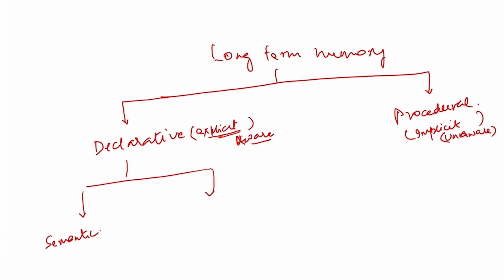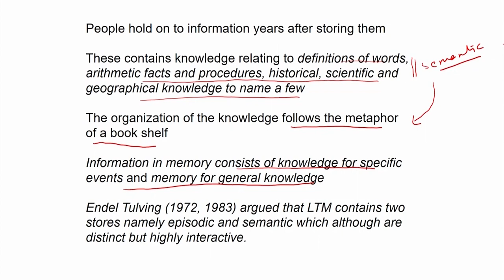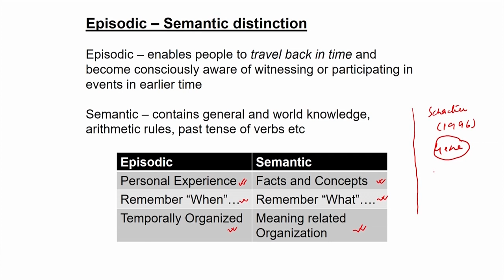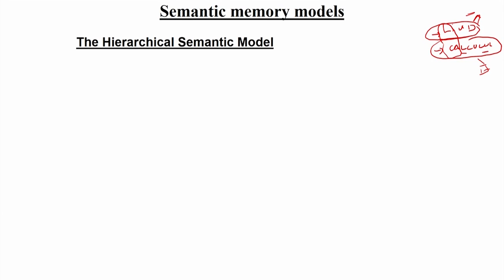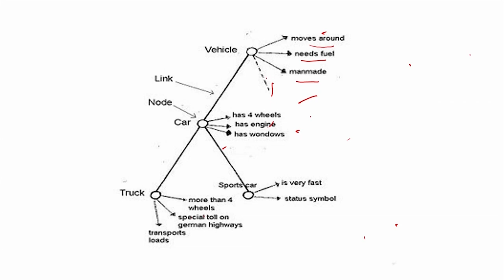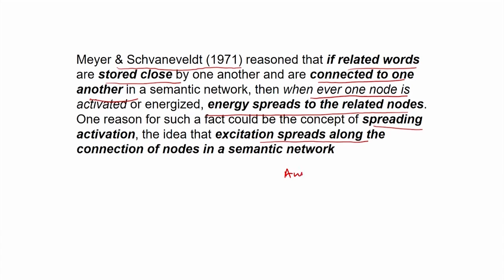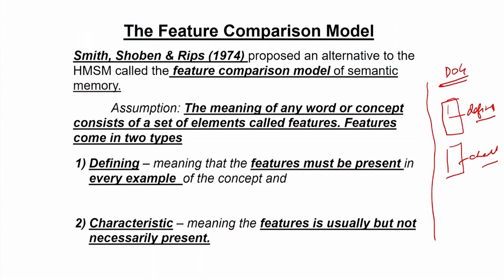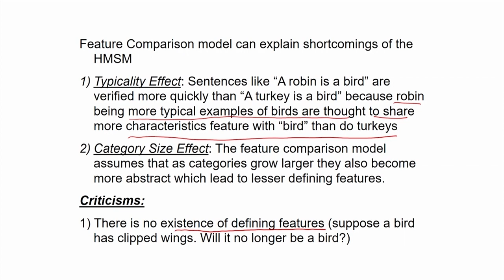Semantic Memory Basics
Subject : Psychology
Course Name : Introduction to Cognitive Psychology